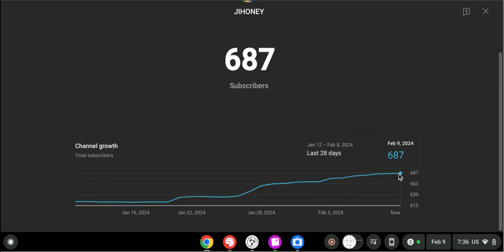When your subs just need more than ten subs to go.